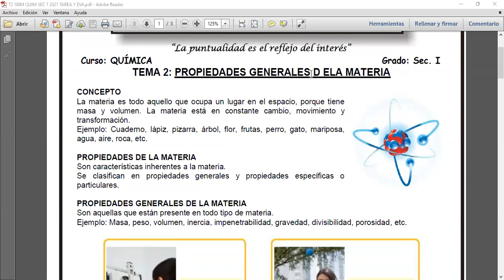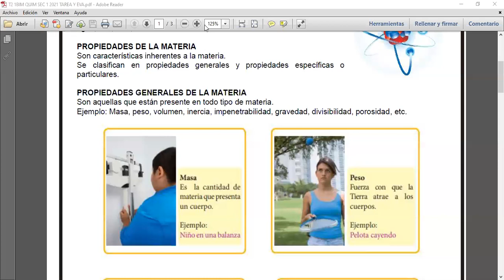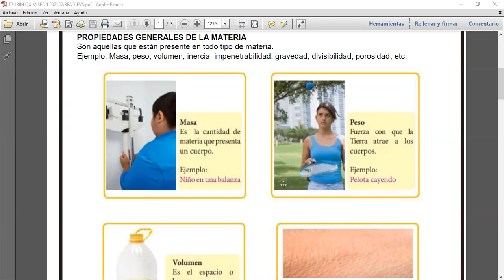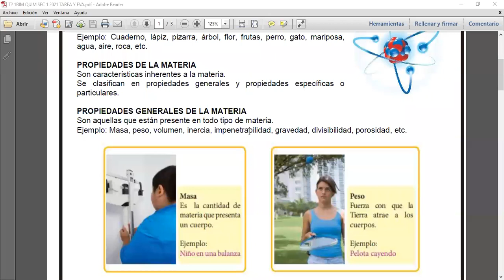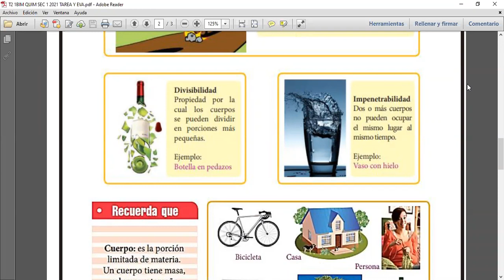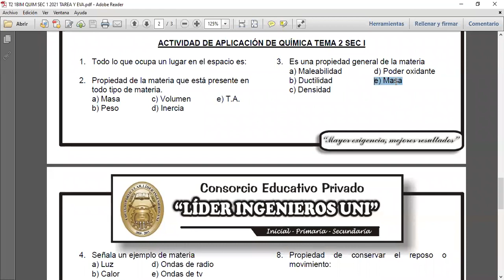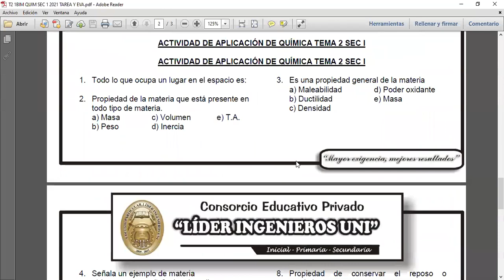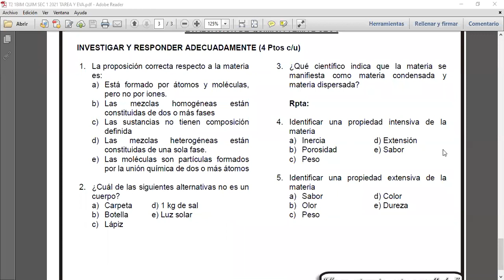QUÍMICA TEMA 2 SEC 1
TEMA 2: PROPIEDADES GENERALES DE LA MATERIA.